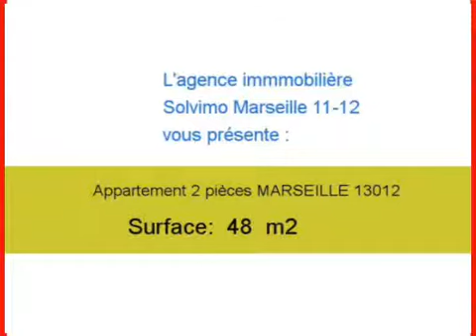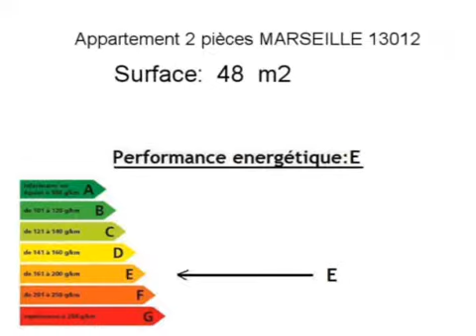Location Appartement MARSEILLE 13012 13012 - 48 m2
A louer à MARSEILLE 13012 un appartement de 48 m2.

Annonce immobilière : Location Appartement MARSEILLE 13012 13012 Bouches du Rhône